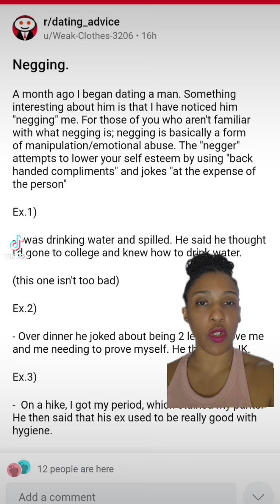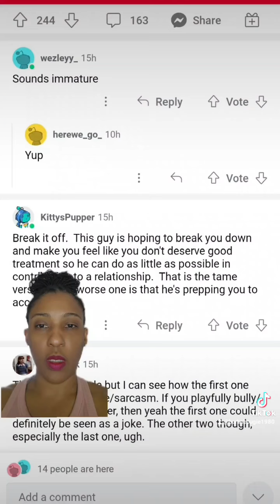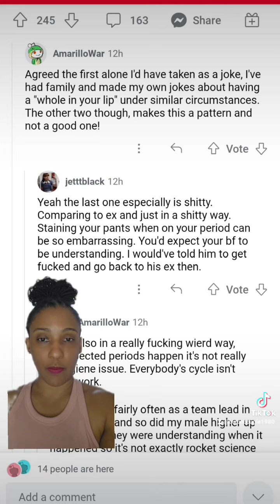The Manipulation Tactic of Negging: A Reddit Storytime Thread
Let's talk about the manipulation tactic of Negging.

Negging what is negging negging explained negging examples negging meaning negging tactics guys use InShot negging and narcissism how to recognize negging narcissists negging negging dating negging definition Manipulation tactics emotional manipulation tactics narcissistic manipulation tactics Reddit Thread reddit stories askreddit ask reddit